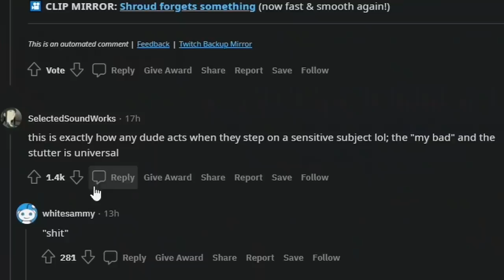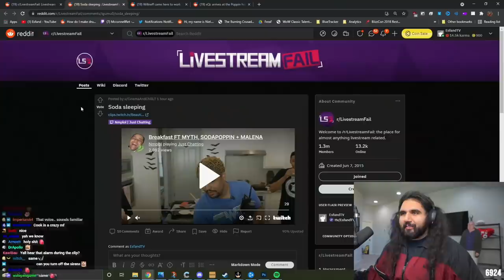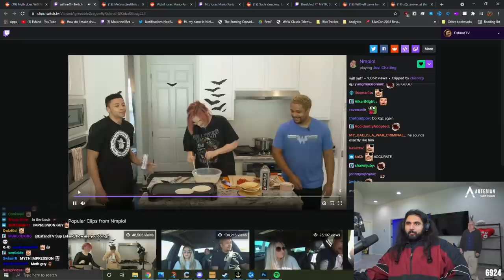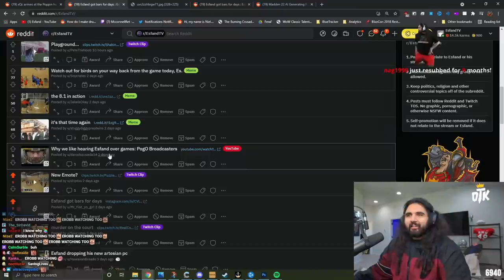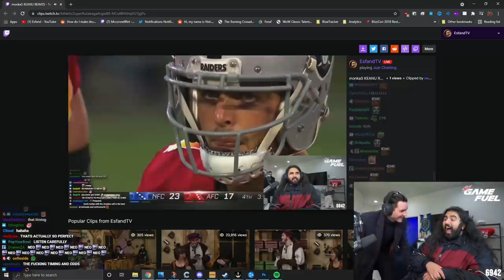The Doc is Back on Twitch! | Reddit Recap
Halloween Reddit recap brings back the Two Time